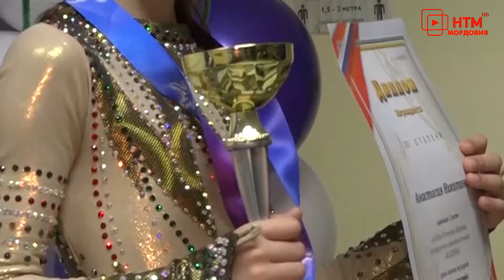Кубок Мордовии по фигурному катанию на коньках «Валдоня».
Горячий лёд. В течение двух дней с 20 по 21 апреля 2021 на базе  «Ледовой  арены» в Пролетарском районе Саранск проходит Кубок Мордовии по фигурному катанию на коньках «Валдоня».